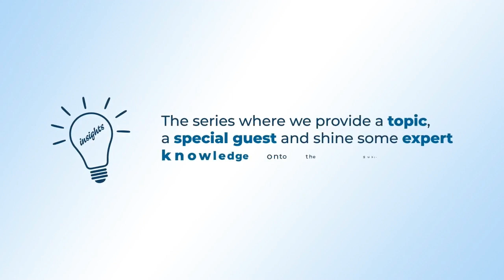Insights with NetSupport (Corporate) - How organisations can support men's health with Tommy Hatto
The Insights with NetSupport (corporate) podcast invites special guests to discuss a topic of their expertise, giving helpful insights to listeners. In this episode, Kat Cauchi, Community Engagement Manager at NetSupport is joined by Tommy Hatto, founder of wellbeing and brand agency THO and men’s health expert.

Here are some of the questions we asked Tommy:

Do you think your background in acting and modelling is what sparked your interest in men’s mental health, particularly body image?

What are some of the current key challenges you are seeing in men’s health?

Could you talk about some of the findings in your recent research paper with the Global Equality Collective on body image?

Within the report what differences did you see (or not see) between different countries around perceptions of body image?

You mentioned that organisation brand and culture should be linked rather than siloed – could you talk more about that?

Has considering company culture when applying for jobs become more noticeable in recent years?

How can organisations can better support men’s health?

About our host:
Kat Cauchi is the Community Engagement Manager at NetSupport. She is also the Editor and Creative Lead of R.I.S.E. Magazine and the Host of the Of Primary Importance Podcast. Kat is a member of the Global Equality Collective, a Global EdTech Author, an Innovate Her Ambassador and a Technocamps GiST Role Model.

About our guest:
Tommy Hatto (he/him) is an award-winning coach, actor, model and founder of wellbeing and brand agency THO. With a combined social media following of over 120,000 – Tommy uses his platforms to promote gender equality such as men’s health, body image within all and educating men about women’s health issues like the menopause. He talks around his own lived experience with body image, eating disorders and low self-esteem. After leaving school, Tommy was thrust into the limelight by Dustin Hoffman and has carved out a career in movies such as Thor 2 as well as fronted global campaigns for Calvin Klein, GQ and Rayban.

Time stamps:
01:09 - Could you please introduce yourself to our listeners?
02:09 - Do you think your background in acting and modelling is what sparked your interest in men’s mental health and particularly body image?
06:01 - What are some of the current key challenges you are seeing in men’s health?
09:49 - Could you talk about some of the findings in your recent research paper with the Global Equality Collective on body image?
14:25 - Within the report what differences did you see (or not see) between different countries around perceptions of body image?
18:00 - You mentioned that organisation brand and culture should be linked rather than siloed – could you talk more about that?
22:07 - Has considering company culture when applying for jobs become more noticeable in recent years?
24:28 - How can organisations can better support men’s health?
27:20 - If our listeners want to learn more what’s the best way for them to get in touch with you?